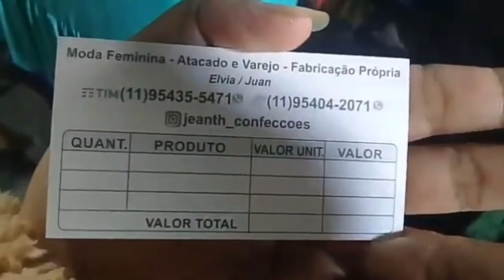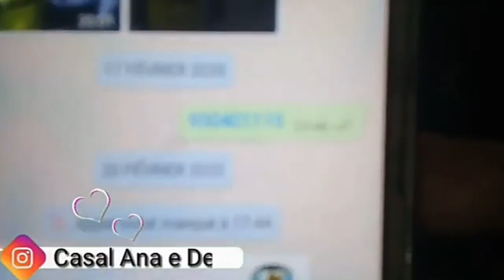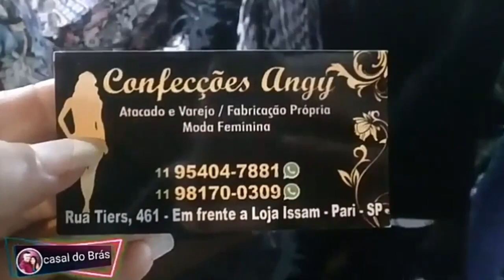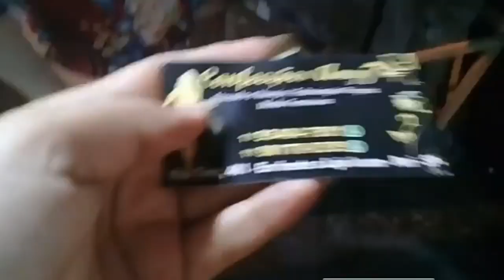TOP 1 OUTO INVERNO 2020 | BRÀS FEIRA DA MADRUGADA | CASAL DO BRÁS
HOJE mais um vídeo especial pra vcs diretamente na feirinha da madrugada com muitas tendência outono inverno 2020. Lindas roupas de inverno tudo bem baratinho pra vc que é revendedora ou revendedor, e aqui nos só mostramos o melhor da feira da madrugada meus amores😉 e logo logo nós também vamos trazer vídeos das lojas que está fazendo vendas online no Brás 😉 e se vcs gostarem do vídeo de hoje não se esqueça de se inscrever no canal ativar o sininho de notificações para não perder nenhum vídeo um grande abraço do casal do Brás e fiquem todos com Deus 😘😉